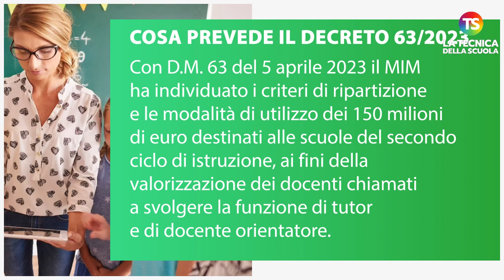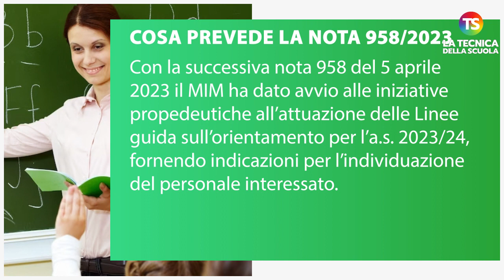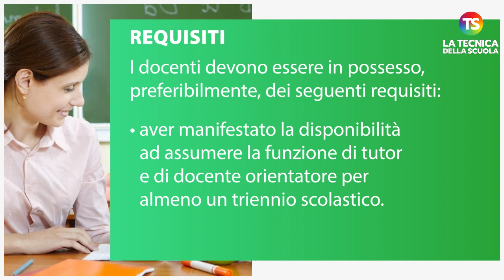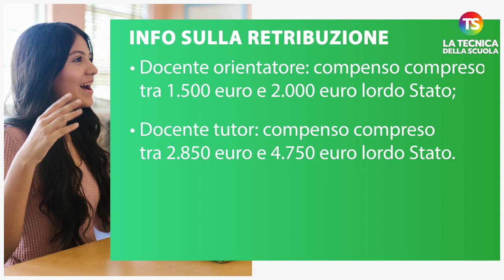Docente tutor e orientatore: requisiti, compensi e scadenze - VIDEO GUIDA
docente scuola tecnicadellascuola Le istituzioni scolastiche devono comunicare i docenti da avviare ai percorsi di formazione individuati utilizzando la piattaforma “FUTURA PNRR – Gestione Progetti”, Area “Iniziative”, sezione “docenti tutor orientamento”, a partire dalle ore 15 del 17 aprile 2023 e fino alle ore 15 del 2 maggio 2023.
Al video, tutte le informazioni su requisiti, compensi e cose da fare.

e sui nostri canali social